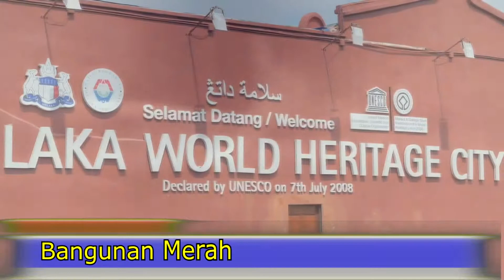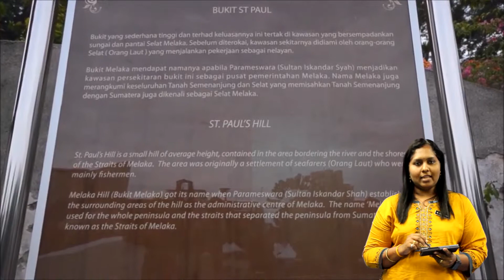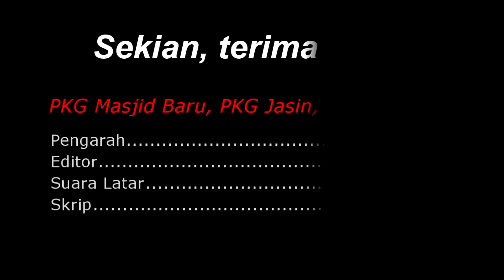PKG 111213 KENALI MELAKA